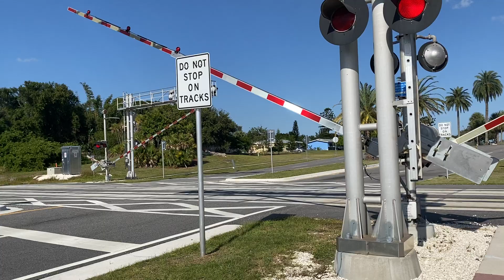FEC TRAIN 206 @ 3:49pm 10-21-23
Northbound Fec engines 801,lng tender 311,819,501,&426 leading rock